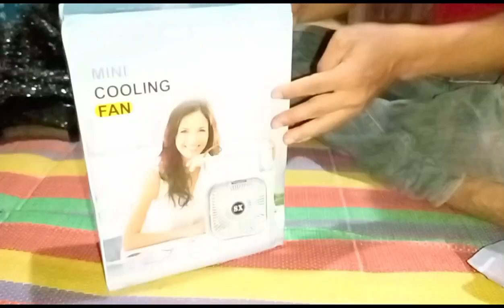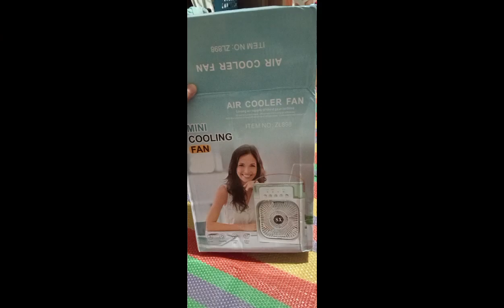Mini cooling fan of jelo